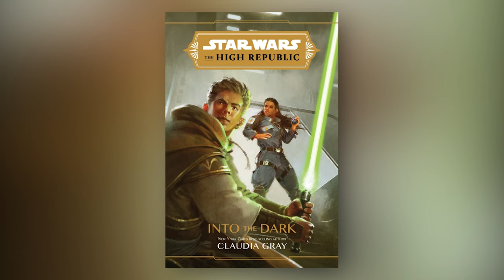Everything We Know About Geode So Far | Star Wars: The High Republic Explained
Star Wars: The High Republic is here and Star Wars fans have been able to dive head first into this brand new era of the Star Wars timeline, exploring awesome stories, events, and interesting characters of the High Republic era. Ushering in this new era of the Star Wars Galaxy, Star Wars fans can now experience The High Republic in Charles Soule's Light of the Jedi, Claudia Gray's Into the Dark, Justina Ireland's A Test of Courage, and Cavan Scott's Star Wars: The High Republic comic series. When diving into The High Republic, few characters of this era are as interesting and intriguing as that of the Vintian, Geode.

With this new era in the Star Wars timeline, Star Wars fans get to explore the Star Wars galaxy and learn about most fun and ridiculous characters of this era, the king himself...Geode. Geode was introduced in Claudia Gray's High Republic Novel, The High Republic: Into the Dark, which is a ton of fun and a fantastic story. Geode works alongside fellow Byne Guild pilots, Leox Gyasi and Affie Hollow, who are tasked with transporting several Jedi from the Jedi Temple on Coruscant to Starlight Beacon in the Galactic Frontier. Along the way, Star Wars fans get to learn more and more about our boy, Geode, and that he's as skilled as a navigator as he is a party animal.  Into the Dark provides Star Wars fans with an opportunity to see our homeboy, Geode, work alongside the Jedi during the events of the Great Disaster, first seen in Charles Soule's Light of the Jedi.  At first, I was a little skeptical about Geode as a character, but by the end of Into the Dark, Geode had me, hook, line, and sinker. Gray did such a great job of utilizing Geode in such a masterful and entertaining way. Geode is just an all around fun character and is another example as to why  The High Republic has been so enjoyable to dive into.

Dan explains everything we know about Geode during the days of The High Republic at this time.

The golden age of the Jedi is upon us! The High Republic is set centuries prior to the events of Star Wars: The Phantom Menace, during the prime of the Jedi Order. A multi-platform publishing initiative with books and comics for all ages, the story introduces new heroes to cheer on, new worlds to explore, and new threats to face. t’s a time of peace and prosperity in the galaxy far, far away. The Republic is thriving and the Jedi Order is at its zenith, with individual Force wielders and their students exploring the galactic frontier and keeping the peace. But the time is not without its conflicts.

Hopefully, we'll continue to get many more announcements from LucasFilm and Disney leading up to Star Wars Day about Disney+ series that are still come. Fans are still waiting for more details to come regarding The Book of Boba Fett and season 3 of The Mandalorian. Hopefully, Star Wars fans can expect more news to come regarding Star Wars: Ahsoka and Star Wars: Visions. It'd be dope if we also got some info on what Dave Filoni, Jon Favreau, and Robert Rodriguez are working on behind the scenes.

What a time to be a Star Wars fan!

Stay nerdy!